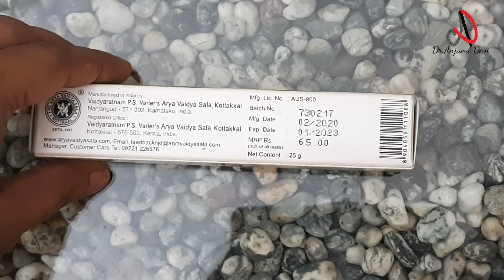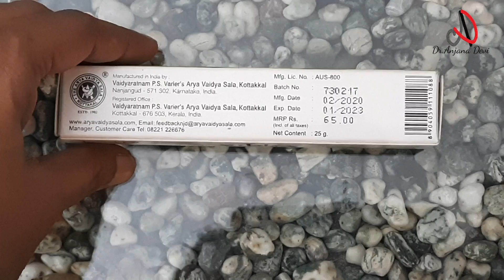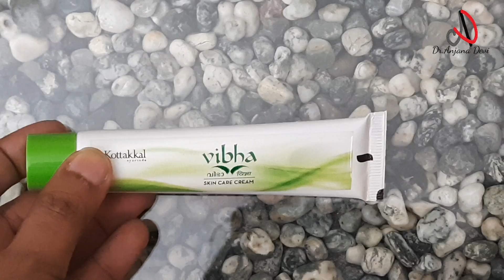മുഖകാന്തിക്ക് Kottakkal Vibha Skincare cream # Skin ഭംഗിയുള്ളതാവാൻ# For beautiful and healthy skin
Vibha Skincare cream,one among the VIBHA SERIES OF PRODUCTS, is a unique combination Ayurvedic herbs specially intended on beautifying your skin, making it free of Freckles, Pigmentations, tanning and so on.
Watch the video to know more about VIBHA SKINCARE CREAM.

 Video Chapters
0:00 Intro
0:34 Intro of Vibha products
1:25 Story of Vibha Skin Care Cream
2:23 Demonstration of Vibha Skin Care Cream
4:30 Ingredients Details
10:45 Benefits of Vibha Skin Care Cream
13:16 How to use Vibha Skin Care Cream according to your skin